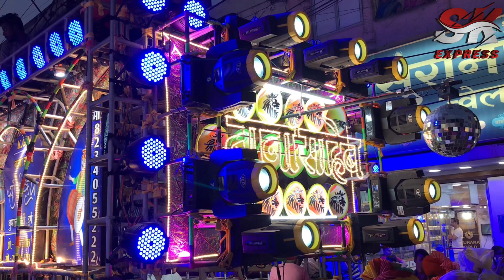[ राम नवमी स्पेशल ] केजीएन नाना साहेब धुमाल दुर्ग भारत का बच्चा बच्चा जय श्री राम बोलेगा Durg 2021